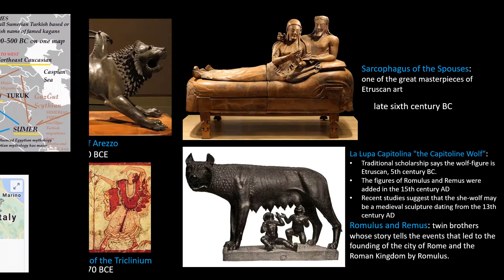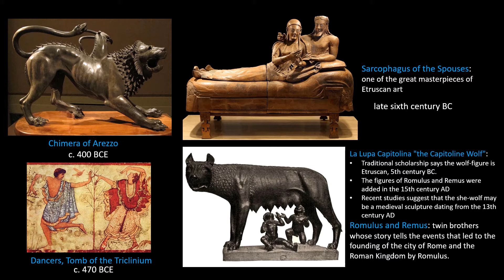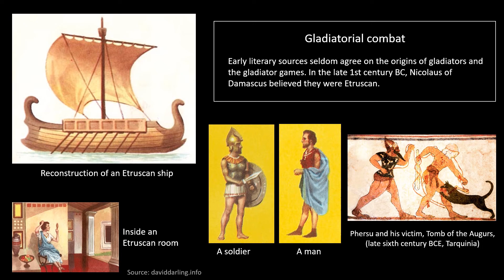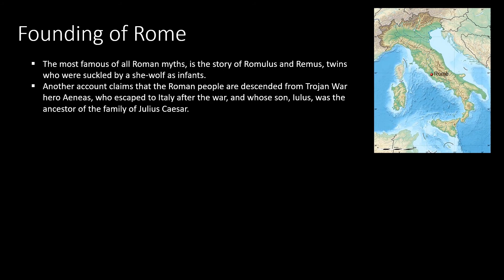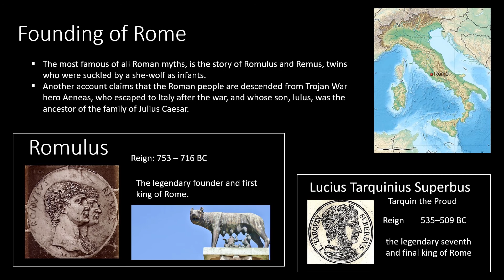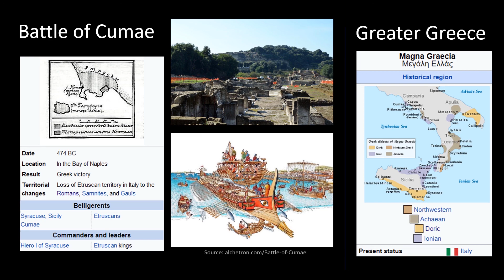ep23 Etruscan | อีทรัสคันและกำเนิดโรม ประวัติศาสตร์อิตาลีก่อนยุคโรมัน ตำนานเจ้าชายหมาป่าโรมุลุส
Little Class: A Brief History (ประวัติศาสตร์โลกฉบับย่อ) by Pujana P

Etruscans อิทรัสคัน
Italy อิตาลี
Rome โรม
Hittites ฮิตไทต์
Capitoline Wolf หมาป่าคาพิโตไลน์
Romulus and Remus โรมุลุสและแรมุส
Gladiatorial combat แกลดิเอเตอร์
Lucius Tarquinius Superbus ลูเซียส ทาร์ควินเนียส ซูเปอร์บัส
The Laws of the Twelve Tables กฎหมายสิบสองโต๊ะ
Battle of Cumae ยุทธนาวีที่ คูเม
Magna Graecia, Greater Greece แมกนากรีเชีย

เรียนประวัติศาสตร์,สังคม,ยุคโบราณ, ประวัติศาสตร์โลกฉบับย่อ